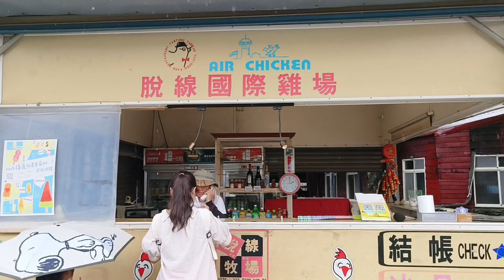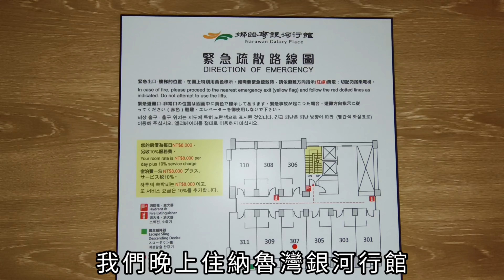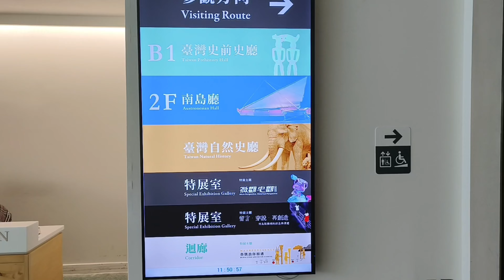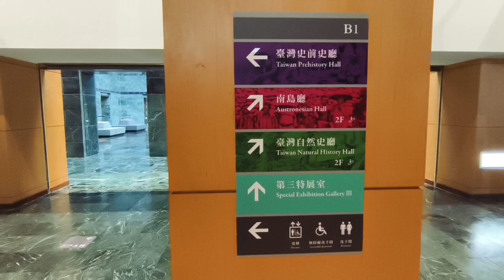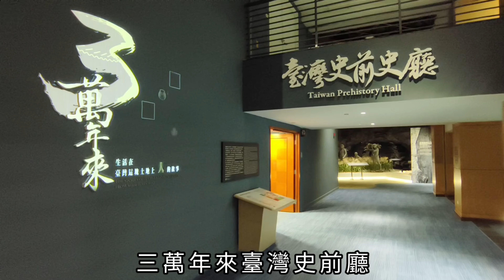Filly 在家構厝，我們去台東玩😊😊